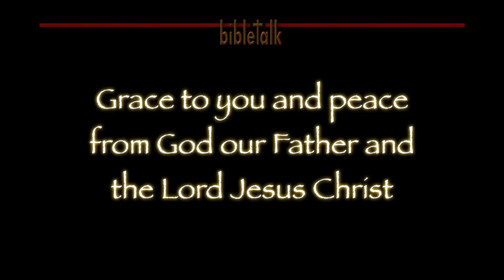In Search of Christianity: Magic and Mammon - Babylonian Power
The world does not, it cannot, have the power of God. That is the heritage of the saints, the children of God who are the  temple of the Holy Spirit. So 'religion' that is devoid of righteousness has made a counterfeit of true power - magic and mammon.